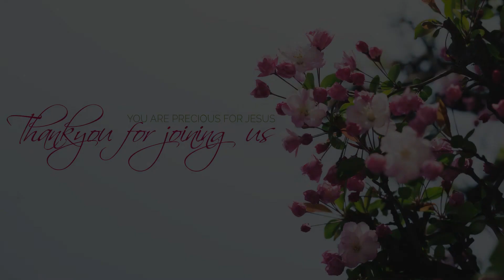June 30 ~ Harp & Bowl ~ Day 9/40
• Worship & Message -  Ps. Sam John [Reji]

We are so glad that you took the time to join us for ~ Harp & Bowl - Daily LIVE Worship / Intercession / Word ~  with us today.
Hope this service helps you to connect with God and find peace during the troubling times.